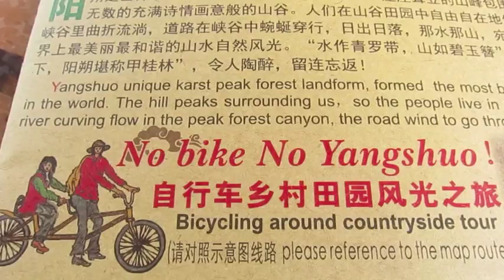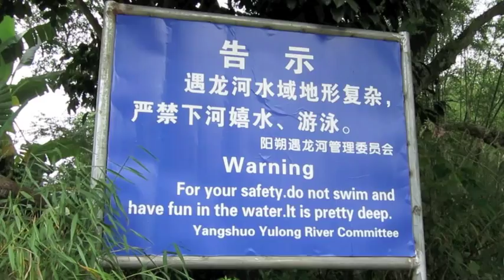Guangxi Province Vlog: Biking the YangShuo Countryside!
Day 2 in YangShuo was all about biking! We rented two Giant mountain bikes from our hotel, Phoenix Pagoda, for just 50 RMB per bike per day. We set out at about 10:30 with our bikes and map and didn't return to the hotel until around 7:00 pm. We spent most of the day on quiet country roads that wove through villages and rice fields. It was BEAUTIFUL. The terrain was mostly flat although we did encounter two or three hills.

During the middle of the ride we wound up on West Street, which is the heart of YangShuo's tourist industry. It's convenient for shopping, food and accommodation but is absolutely swarming with large tourist groups, especially at night. We recommend staying in other parts of the city and visiting West Street for shopping and dining. We stayed south of YangShuo town in FengLou village, which is close to the YuLong River.

 It helped to have a map, but it also led to some frustration because the map was not up-to-date and many of the paths are unmarked. This meant we got lost...a lot. Lol. At one point we were concerned that we wouldn't make it back to a main road before dark, which fortunately wasn't the case. To avoid similar stresses, we recommend starting your day earlier and having a good grasp of distances on the map, which may not be drawn to scale.

See you in four days for our next upload! :D